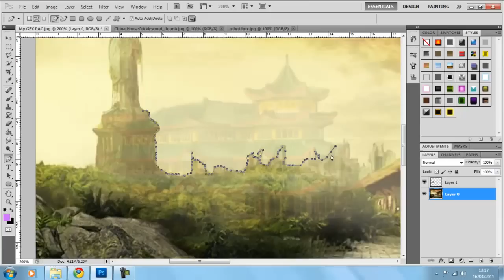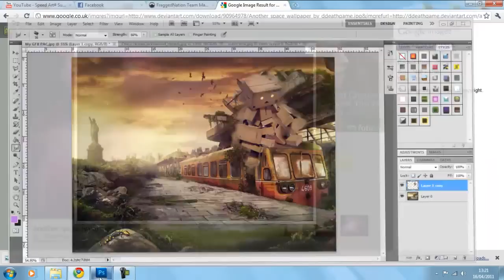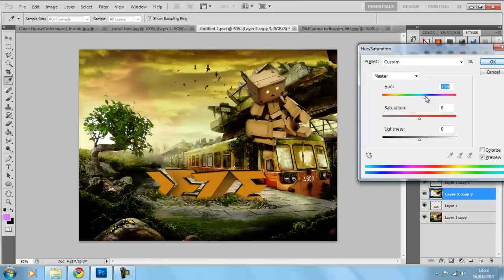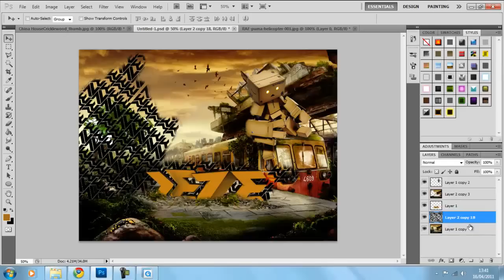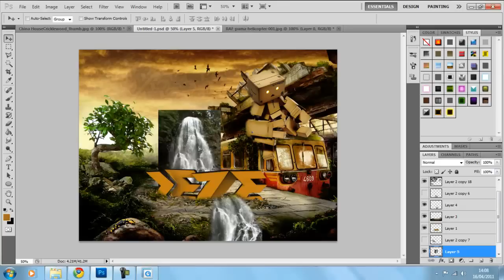Photo Manipulation | Speed Art - I3eze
A sweet speed art incorporating several different aspects including 3D work and secondary manipulation.